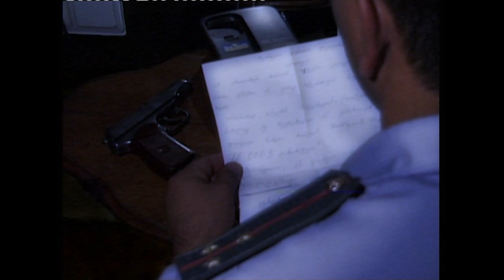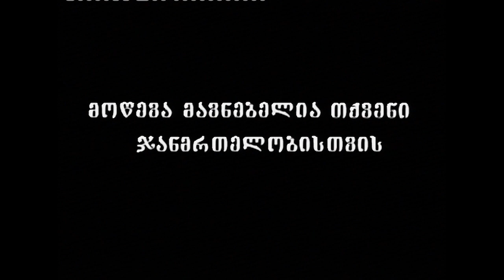ბუ - ისტორია 1